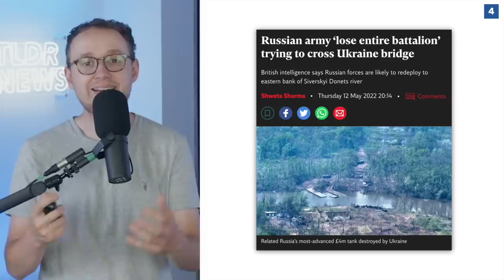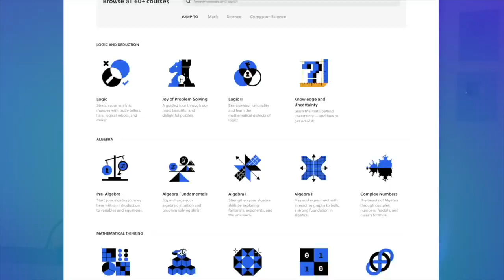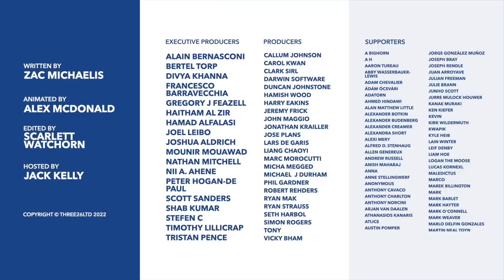Is Putin's Invasion Failing? Why the War in Ukraine is so Slow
The invasion of Ukraine has slowed to a crawl. Many are still struggling on the ground, but the gains being made are minimal. So in this video we discuss why the progress is so slow and why Putin is still pushing onward.